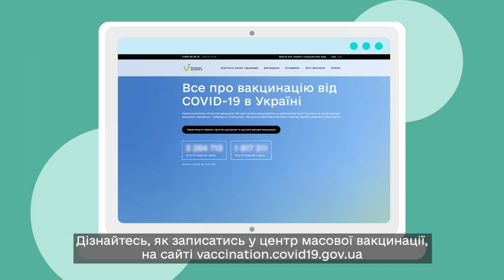Як записатися на вакцинацію